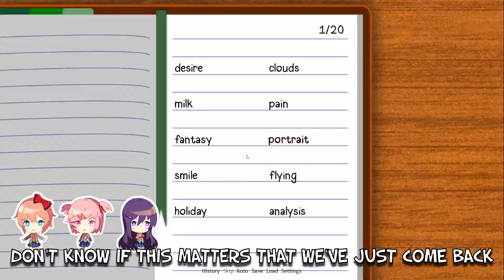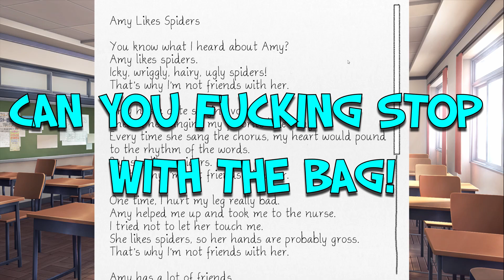Perfectly Timed Doki Moments - Doki Doki Literature Club #2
So we decided to play a horror game that Sam recommended called doki doki literature club.

This video is made for adults only! There is strong language which isn't suitable for children.

Constructive criticism are welcome in the comments :)